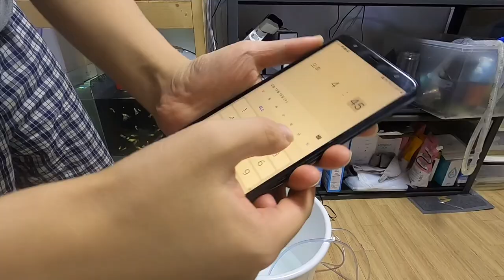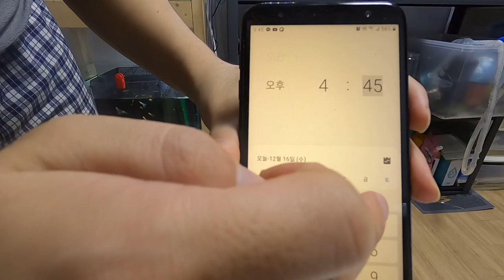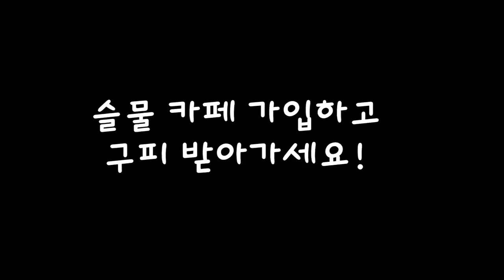50마리 구피의 5일간의 생생한 칼럼나리스 치료기!(feat.네오테라,소금욕,격리항)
루티노모스코블랙 어항속 50마피리 구피에게 칼럼나리스병이 걸렸습니다.
그 생생한 치료과정을 공개합니다.